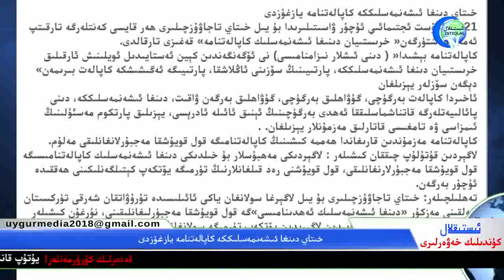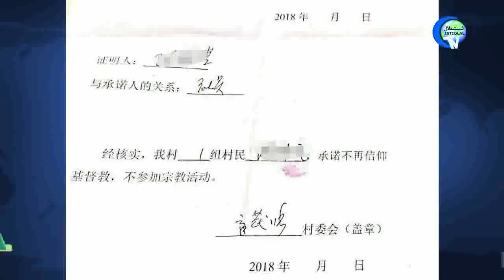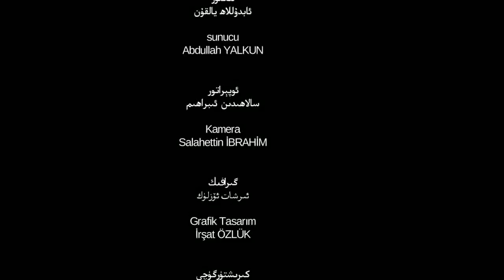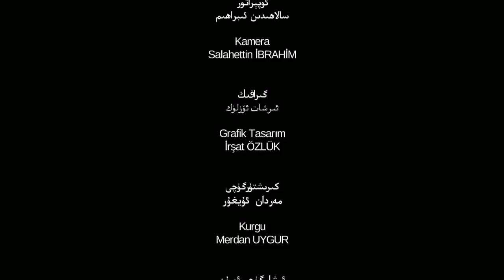ئىستىقلال كۈندىلىك خەۋەرلىرى 2018-08-23